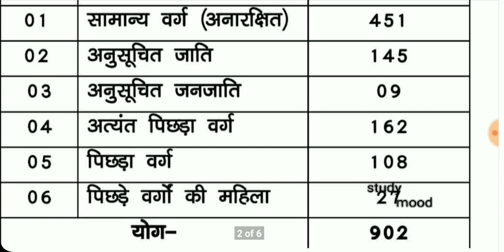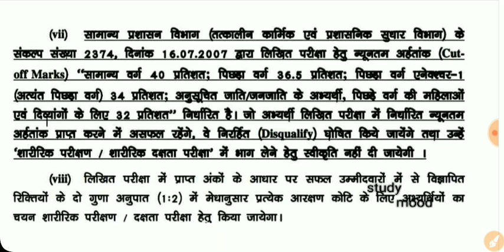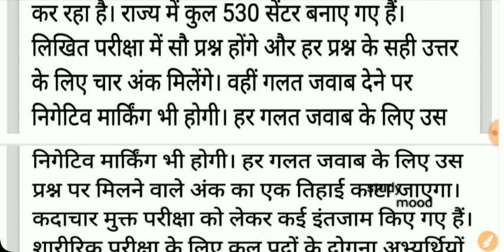Bihar Forest Gard /कब आयेगा Result? / Physical कब होगा? /2019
Bihar Forest Gard 2019
TELEGRAM LINK FOR PDF